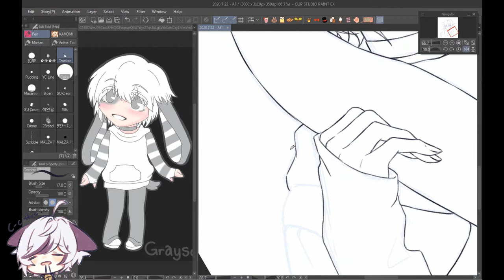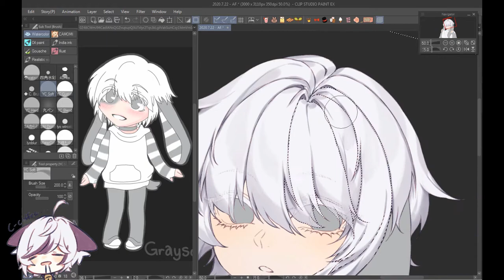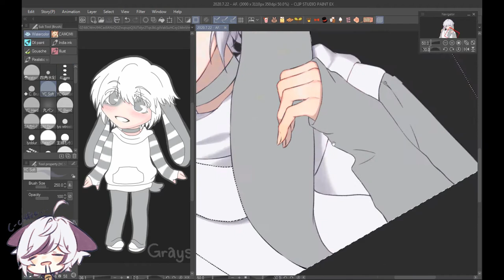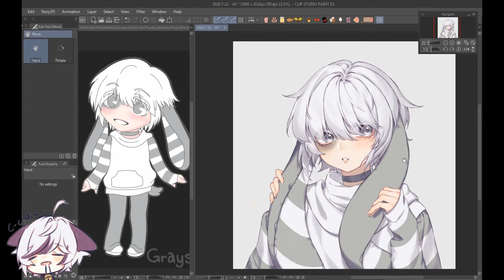ArtFight. Kaleidosaur 【Speedpaint】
Made a speedpaint for myself after so long. Not a detailed illust but it makes me feel happy that I had some improvements going on. ^^ Hope those who watch this enjoy aaa

Tools Used:
Camtasia